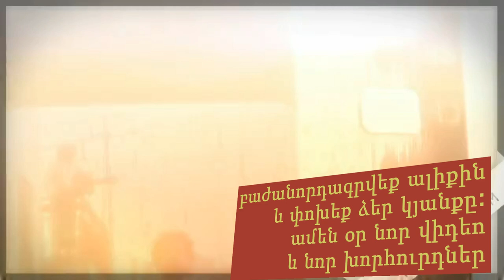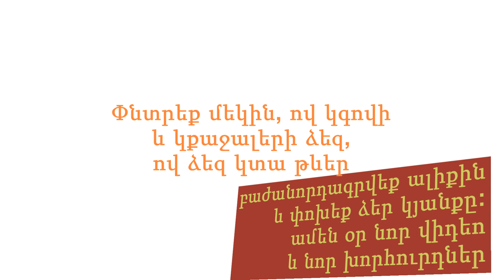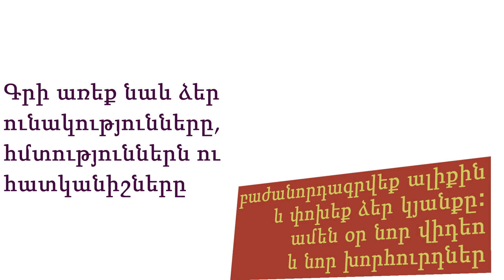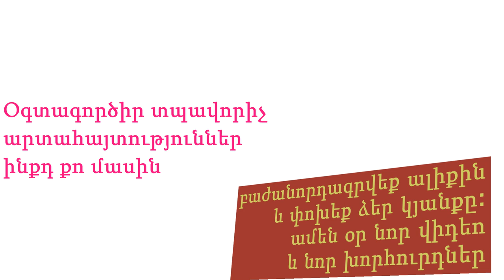խորհուրդներ, ինչպես գտնել քո երազած աշխատանքը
հետաքրքիր խորհուրդներ, մոտիվացիա և կրեատիվ մտածողություն:
Ինչպես ազդել ենթագիտակցության վրա
Ինչպես հեշտությամբ լեզու գտնել մարդկանց հետ
ինչպես գտնել ձեր երազանքի աշխատանքը